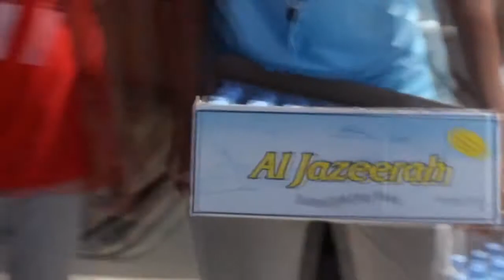أعظم صدقة لأمك